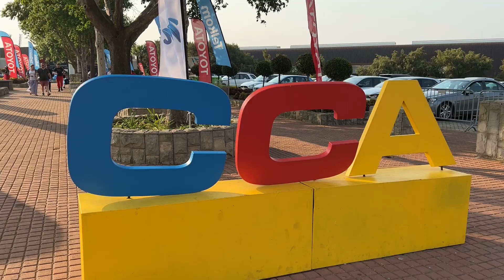Anthony Daniels at Comic Con Africa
English actor Anthony Daniels, the voice and body behind the legendary character C-3PO from Star Wars, attended the beloved pop culture event and answered some of our questions about conventions, Star Wars, and being C-3PO.